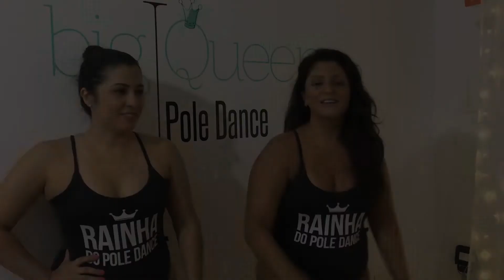Conheça a profissional de Relações Públicas que abriu uma escola de pole dance